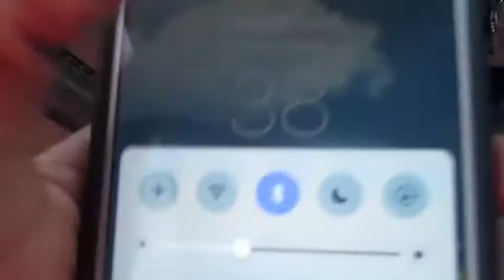Total Body Workout | Unfortunate Events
Hey everyone! Here is my total body workout from yesterday, as well as some funny footage from Sunday! Thank you all for the continued love and support!